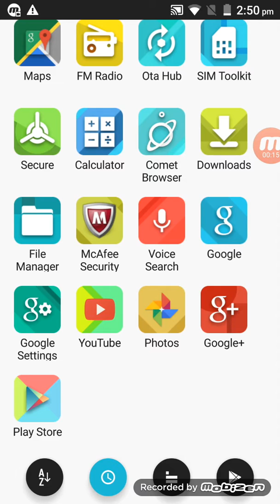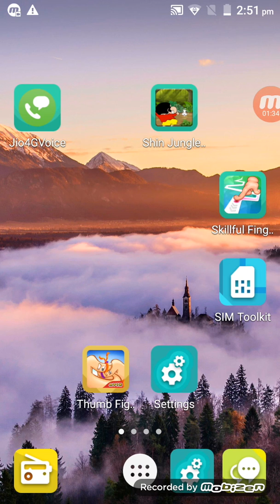How to download tekken 1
Maaz ansari